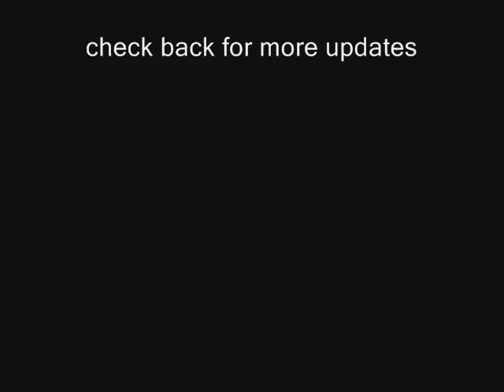tynewydd bridge project rhyl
dime1 and japh ,cream soda projects